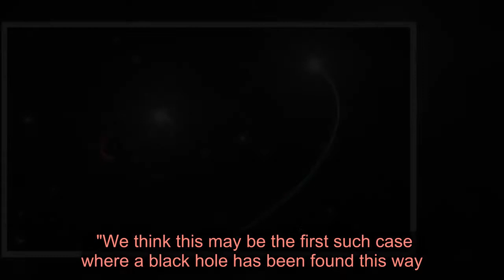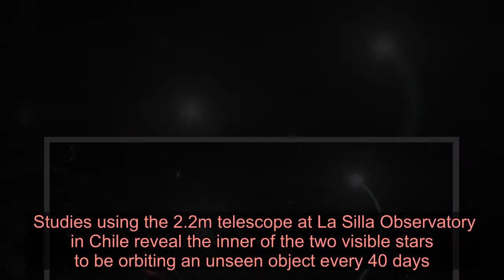'Nearest black hole to Earth discovered' - Latest News